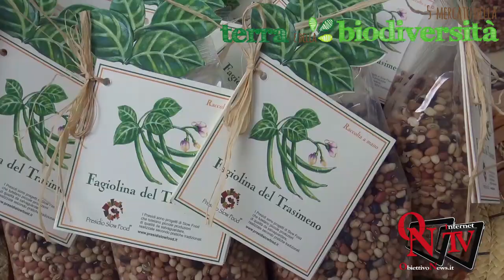San Giorgio Canavese - 5° Mercato della Terra e della Biodiversità – Le interviste Live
San Giorgio Canavese - 5° Mercato della Terra e della Biodiversità – Le interviste Live: Filomena Filippis (Dirigente Scolastica)